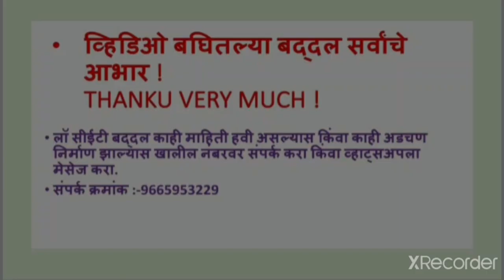लॉ सीईटी संदर्भात महत्वाची अपडेट || ऍडमिशनसाठी 12 वीचे मार्कही पकडले जाणार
हा व्हिडीओ बारावी सीईटीच्या अनुषंगाने व लॉ सीईटीच्या अनुषंगाने बनविला आहे. कारण यावर्षीपासून ऍडमिशनसाठी बारावीचे मार्क आणि सीईटीचे मार्क असे दोन्ही मार्क पकडले जाणार आहेत. त्या संदर्भातील माहिती या व्हिडिओमध्ये दिली आहे.
   हा व्हिडिओ आपल्याला आवडल्यास लाईक करा,शेअर करा आणि आपल्या चॅनलला नक्की सबस्क्राईब करा.